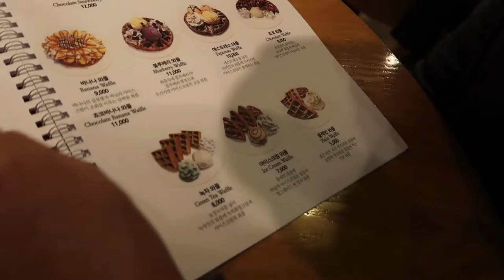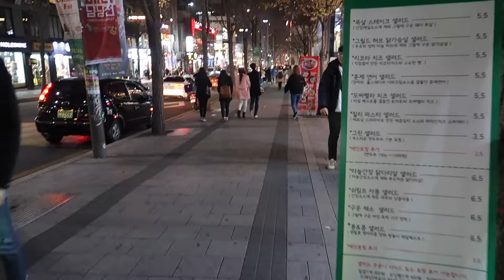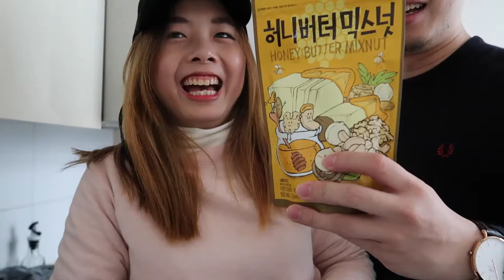DUMMIESXKOREA2016 Pt 5 // SHEEP CAFE, FIGHTING WITH LUGGAGE, NEW APARTMENT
안녕 친구!

I'm sure you will ask soooo, Idk why did we named the hashtag DUMMIESXKOREA hahha, maybe it's after the song DUMB & DUMBER by IKON.

The weekends in Korea was abit slack-y because Jack had went back and we wanted to rest in. So we left apartment later than usual. And Sunday night we were packing up and preparing for our next week and new apartment as well as Larry's turn to leave for Singapore on Monday.

Thankyou for watching and God bless! :)

This Host is really friendly and helps us around since the first day. It's really easy to get to and around his area. He checks on us everyday and helped us when we needs suggestions or we have troubles when we are in the apartment. It's my first time using Airbnb and he have already left a very positive impression!

I don't personally recommend the 2nd apartment cause the wifi wasn't connectable at times. The air outside is accessible to the apartment which makes it very cold during the night. Under the apartment was a drinking district. So it's not safe for us. Other than that, it's just 10-15 mins walk to MyeongDong.